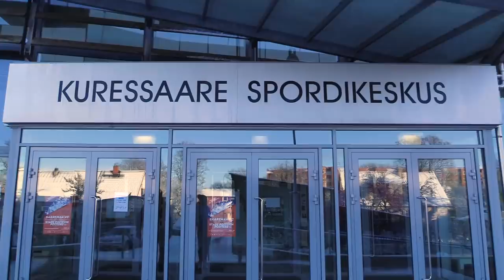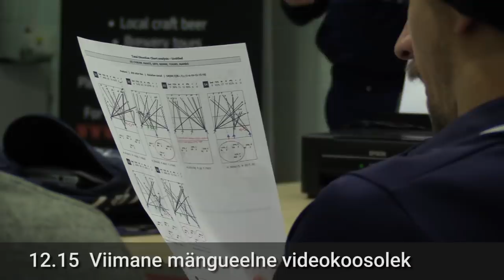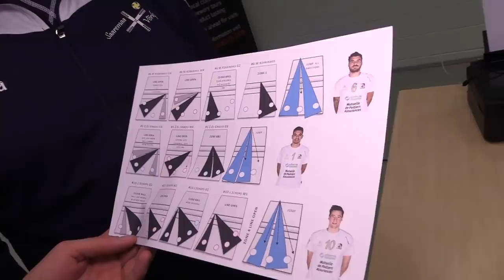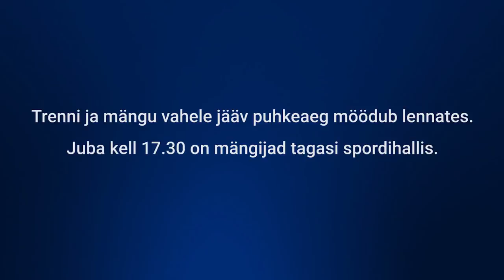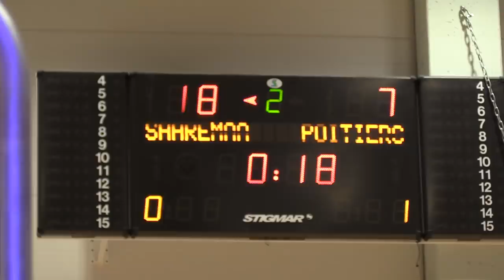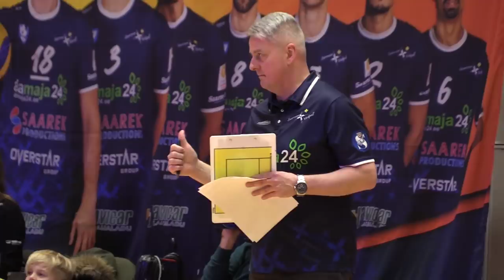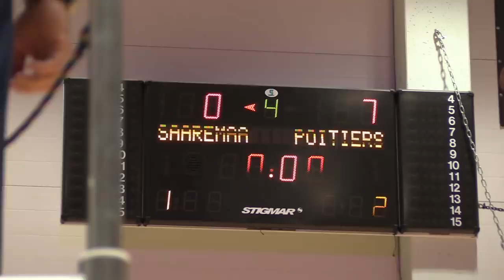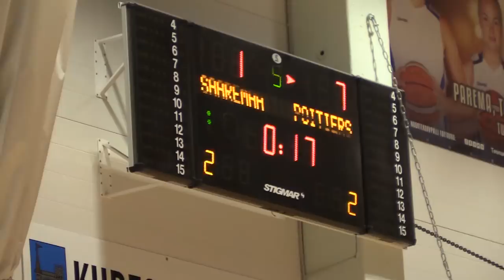Minidokk | Saaremaa Võrkpalliklubi euromängupäev - mida räägib Urmas Tali mängu ajal?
Saates jälgitakse euromängu päeva koos võrkpalliklubiga. Hommikune ettevalmistus, videokoosolek, mängueelsed jutud, riietusruumi ergutuskõne ja ei puudu ka treeneri ning mängijate vaheline suhtlus kohtumise ajal. Saa osa põnevast retkest ühe võrkpallimeeskonna hingeellu.
Saade valmis Baltic Broadcasting OÜ ja Võrkpall24.ee koostöös.